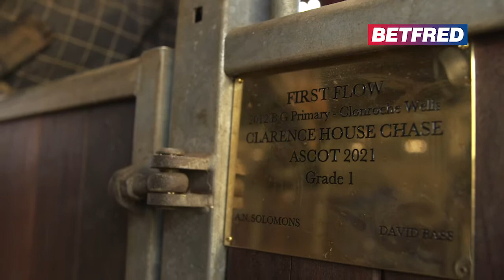Cheltenham Festival 2021: Kim Bailey on First Flow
Kim Bailey has saddled just the two Cheltenham winners this century, but back in 1995, the Andoversford trainer carried off the Champion Hurdle & Gold Cup double. A quarter of a century on and he has leading claims of adding the Champion Hurdle courtesy of Clarence House Chase winner, First Flow.